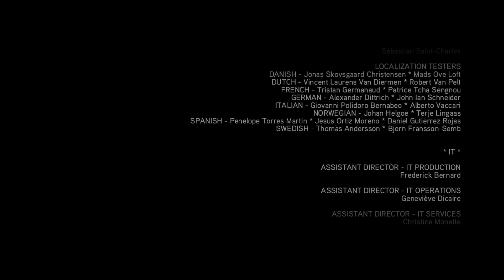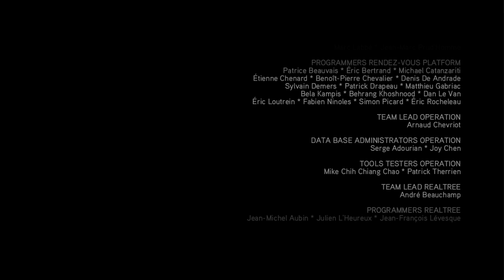La verdadera tarea de Desmond Miles | Assassins Creed II Ep. Final